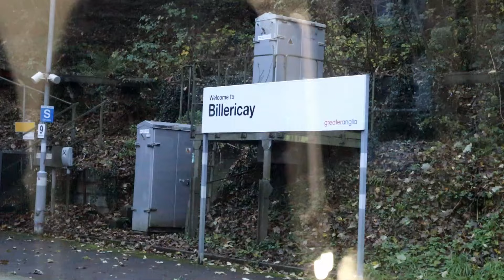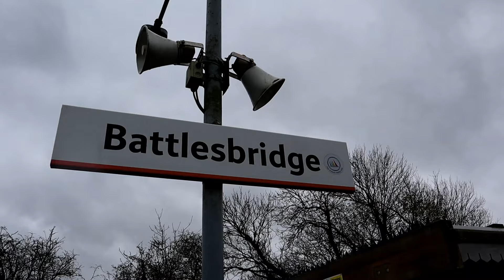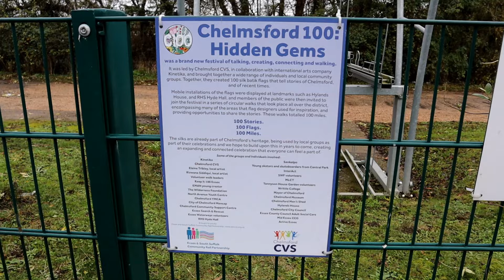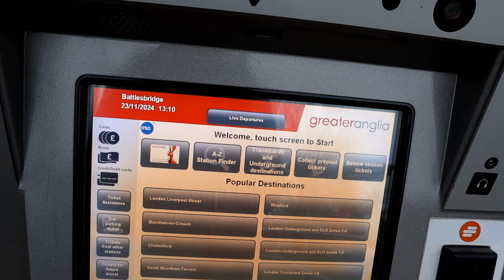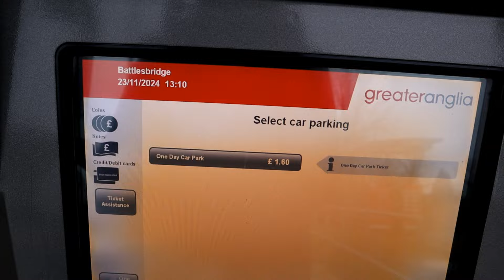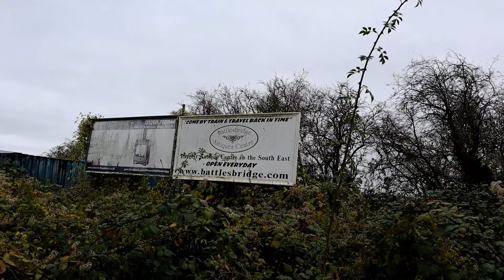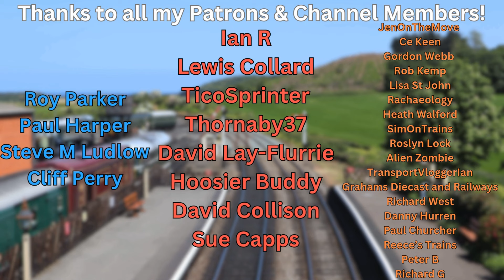Visiting a Random Essex Station! (And making a mistake!)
I decide to let a wheel of fortune choose the Greater Anglia station I'm visiting in this video and end up in an unfamiliar part of Essex!

Filmed on 23rd November 2024

Instagram & Threads @sarah_morag_corke